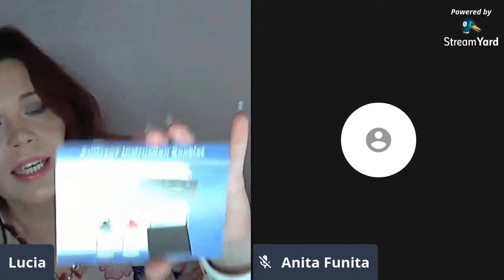Coffee and Chit Chat with Anita- Must Have Items When Reselling jewelry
Bubble Wrap
Acid test kit
Plastic zip bags
Rolo Label printer
Rolo Labels
Ring Sizing, Measuring and repair kit
Jewelry Polishing Cloths

Lucia's links
Jewelry boxes
Padded envelopes
Acid testing kit:
Presidium gem tester
Digital scale